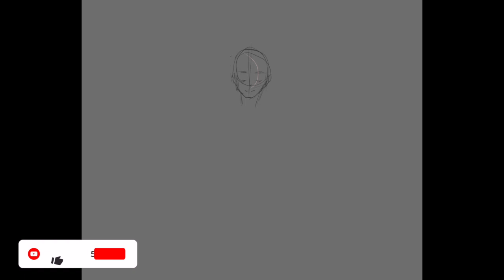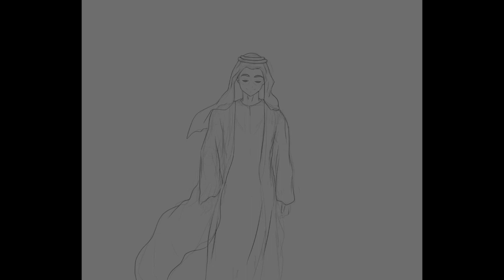2 Dec UAE National day ♥️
2 Dec UAE National day ♥️

❤☆ Tags to followed

Support me  :
دعمكم اللطيف في حساباتي

Youtube ________►@lovelyfantasy
Instgaram _______► @_lovelyfantasy_
Tiktok____________► @lovelyfantasy
Snapchat __________► lovelyfantasyda
Twitter ______________ ► @_lovelyfantasy_